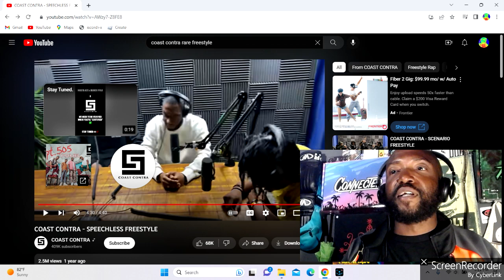Coast Contra SPEECHLESS freestyle reaction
hip hop freestyle reaction